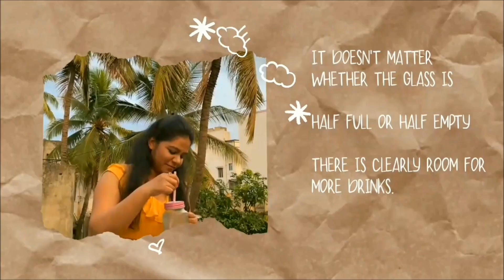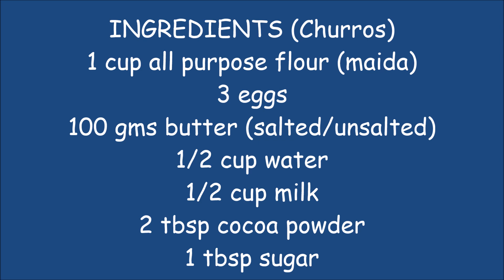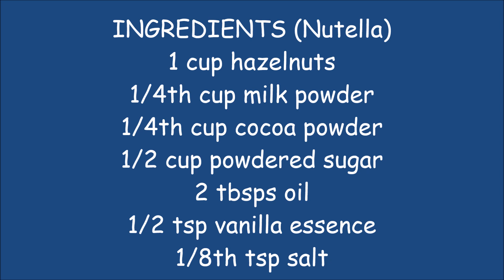CARAMEL NUTELLA CHURROS | CARAMEL SAUCE | CHOCOLATE CHURROS | CHOCOLATE BREAKFAST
Churros is a fried dough pastry made with flour, sugar and salt. Churros are served hot and we can have this for breakfast, lunch and even dinner. These are crispy on the outside and soft from inside.